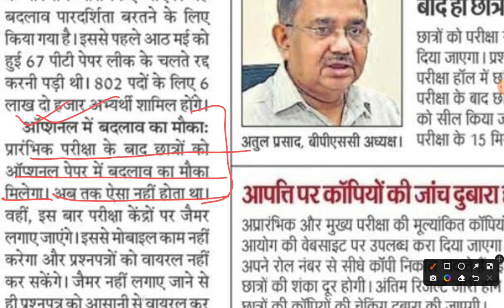BPSC PT परीक्षा के बाद भी छात्र अब optional Paper बदल सकते हैं।bpsc